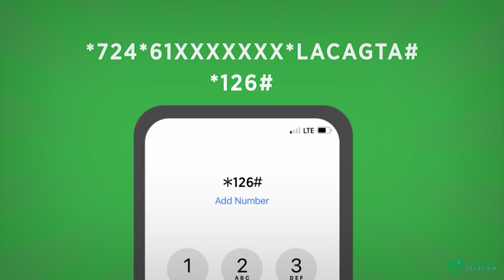Xildhibaano ka qayb galay AUN sheekh Ciise Faarax oo laga sameeyey Deegaanka God dhurwaa